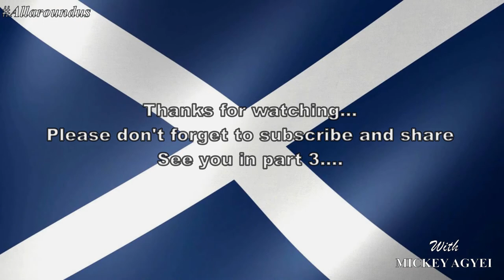A Scottish Tradition | Burns Night Performances from Belize Part 2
Burns night or supper; a Scottish tradition celebrating the works and poems of Robert Burns, A Scottish poet. This video is full of amazing performances from a Burn supper organised in Belize. Please watch and enjoy!!!